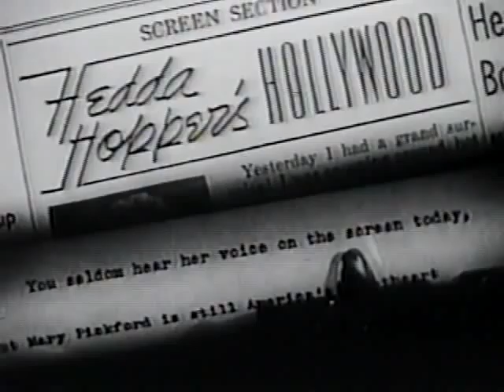Jean Hersholt's Legacy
In the spirit of Katzenberg's Jean Hersholt Oscar, it is inspiring to remember just how groundbreaking Hersholt's work for MPTF (Motion Picture Relief Fund at the time) really was. "I have a feeling that all our dreams will come true," says Hersholt in this video. If he could see MPTF now, he would be so proud.